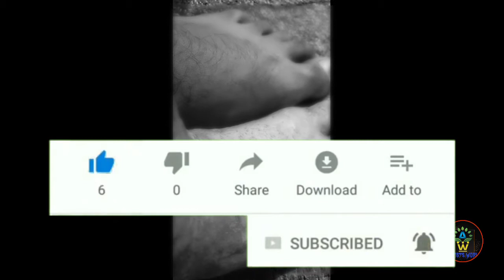Sculpture making and colouring and detailing